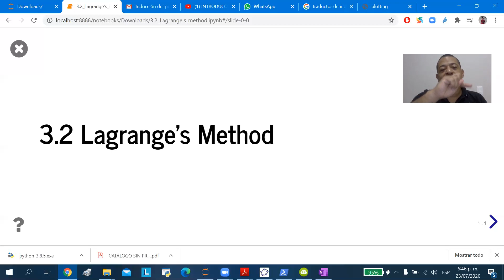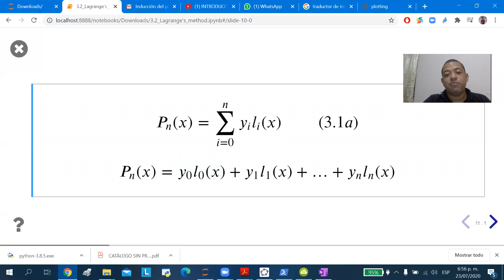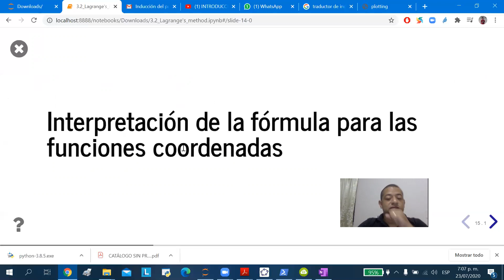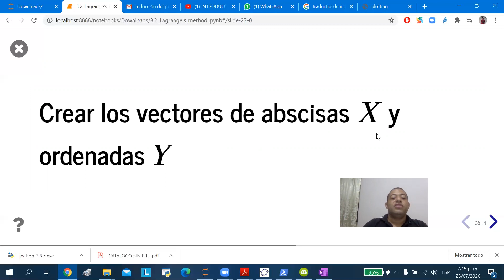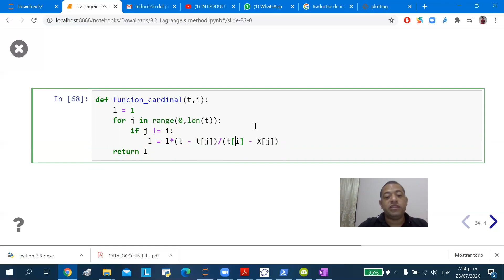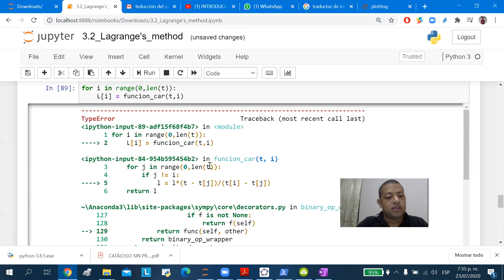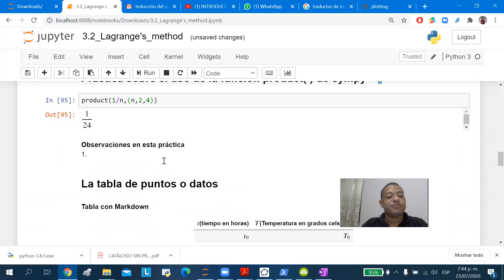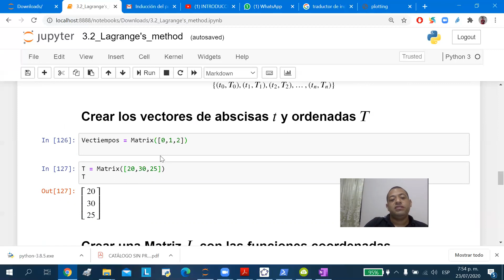Método de Lagrange para interpolación polinomial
Método de Lagrange para interpolación polinomial implementado con Sympy en un cuaderno Jupyter Notebook.
Se presenta la descripción del método y su aplicación a ingeniería agropecuaria